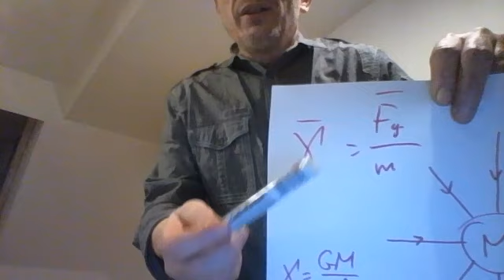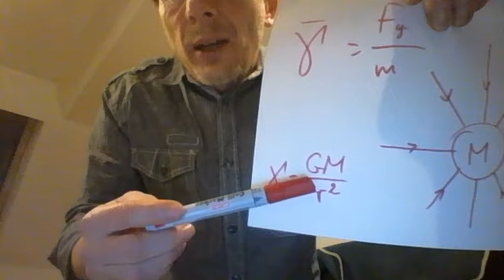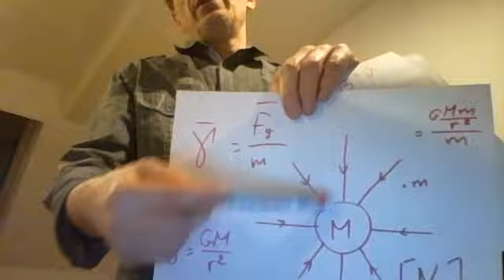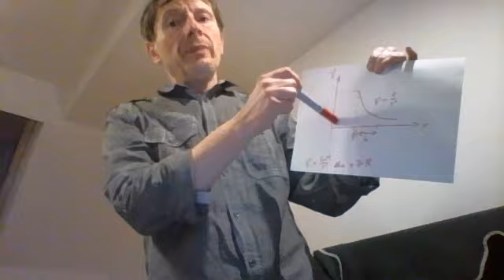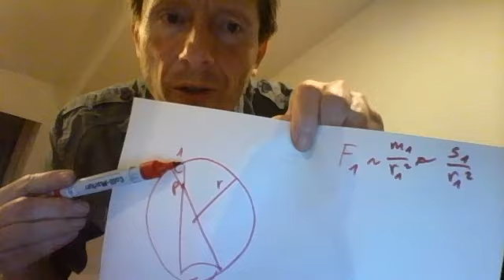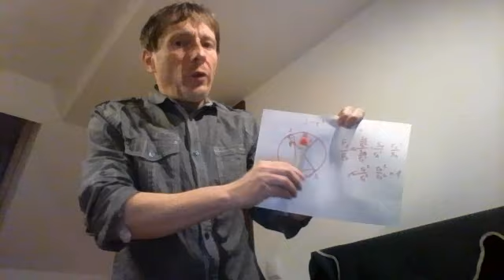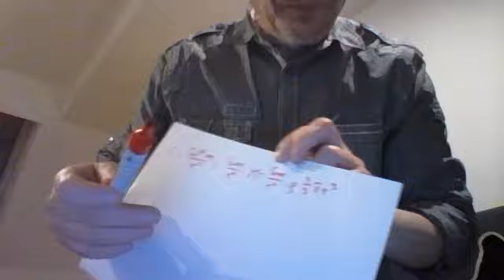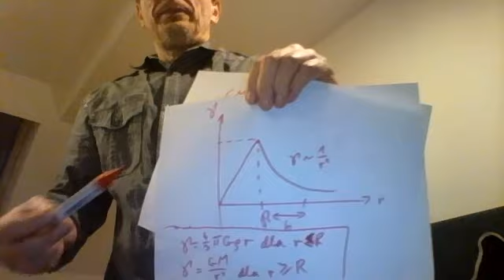Natężenie pola grawitacyjnego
Lekcja dla klasy z rozszerzoną fizyką w Uniwersyteckim Liceum Ogólnokształcącym w Toruniu. Definicja natężenia pola grawitacyjnego, zależność natężenia pola grawitacyjnego od odległości od źródła pola.